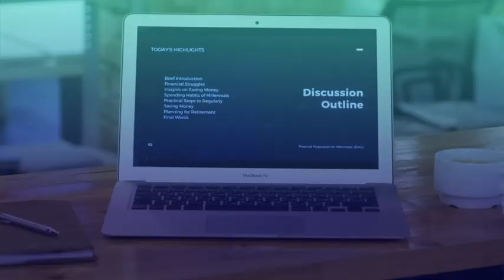DSCI FINSEC Conclave 2021 - Teaser Video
Join us on 7th-8th April to watch & listen to cybersecurity & privacy experts live and learn the security and privacy imperatives of the BFSI sector.